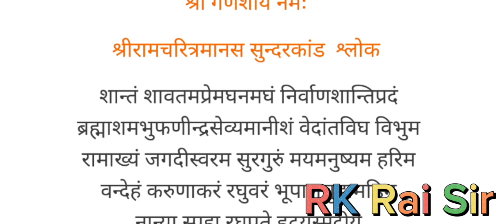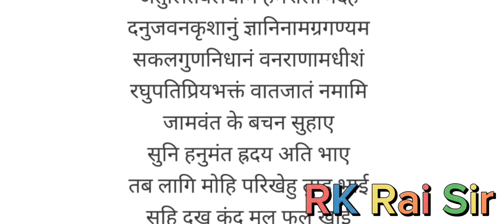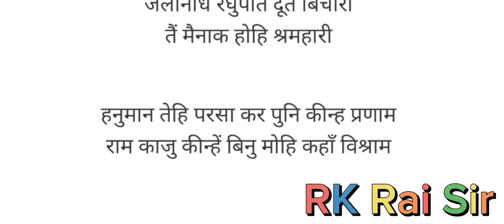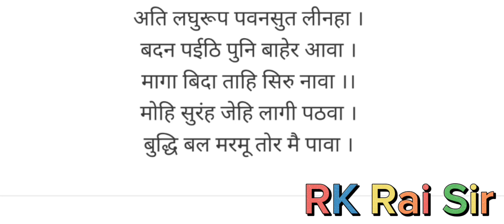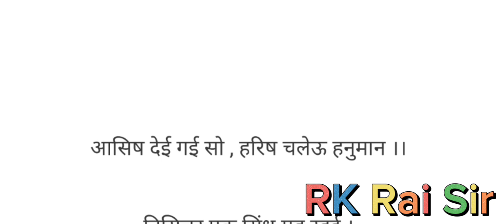सुंदरकाण्ड....शनिवार के दिन सुनने वाले को हनुमान का विशेष आशीर्वाद प्राप्त होता है l.जय श्री सीताराम